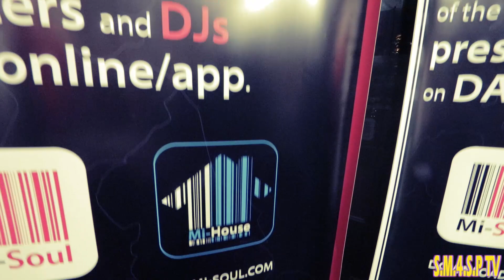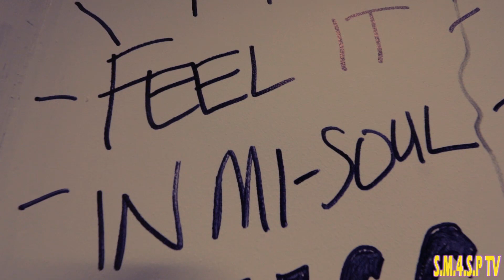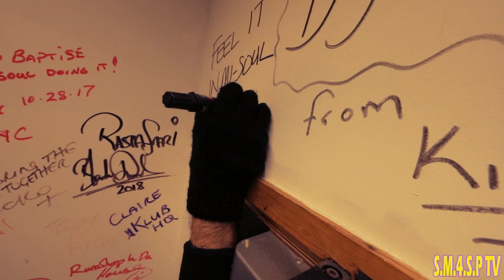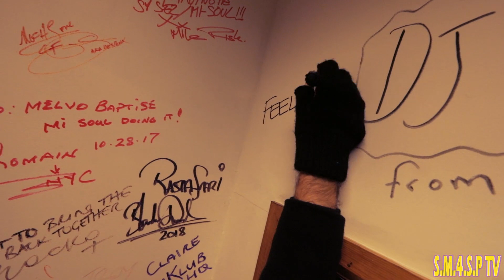SM4SP TV @ Mi-Soul - Sy Sez ft House Gospel Choir - Full Interview & Performances - 12th Dec 2019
SM4SP TV @ Mi-Soul - Sy Sez ft House Gospel Choir - Full Interview & Performances - 12 Dec 2019

SM4SP : Sunshine Music 4 Sunshine People - It's A Lifestyle,A Passion,An Embracement !

EVERYDAY IS A SUNNY DAY OVER HERE,COULD BE THE SAME FOR YOU !

Facebook.com/sunshineprovider
Facebook.com/sunshinemusic4sunshinepeople